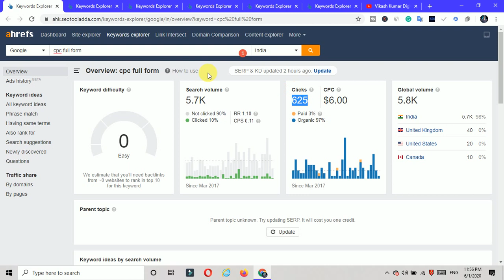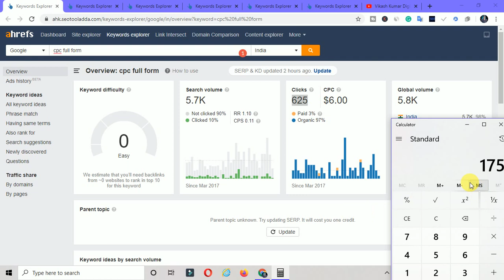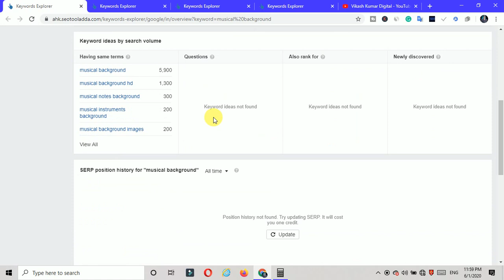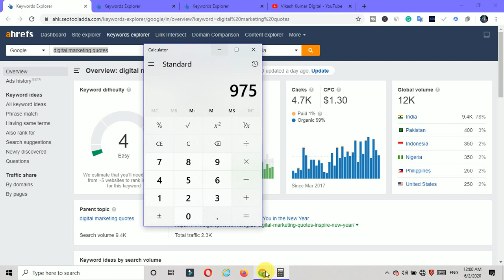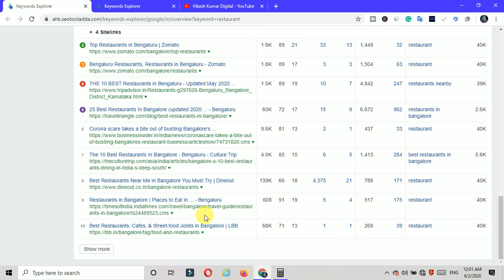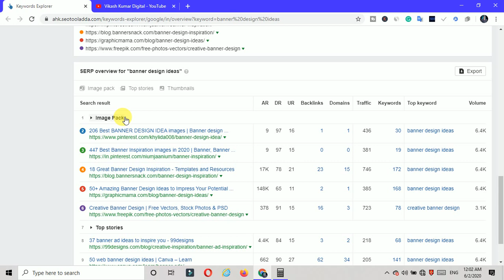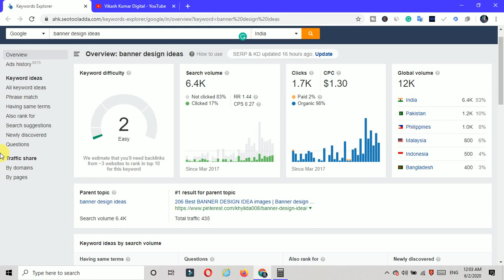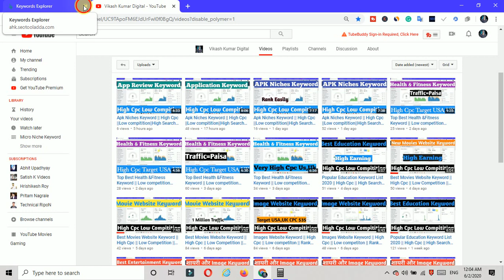Tech Website Keywords|| High Search Volume ||Low Compitition ||High CPC ||2020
Buy All cheapest Hosting:-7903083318 (whatsapp me)